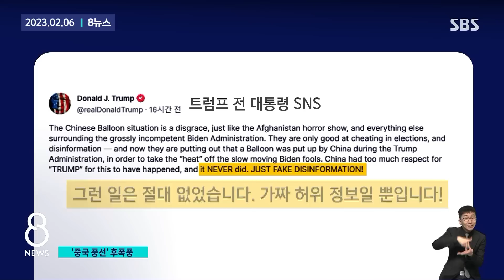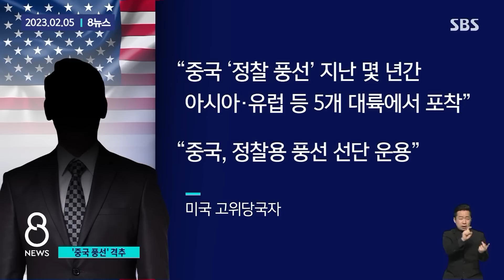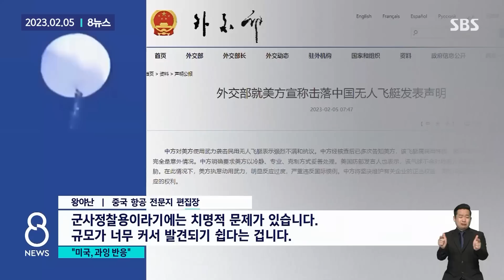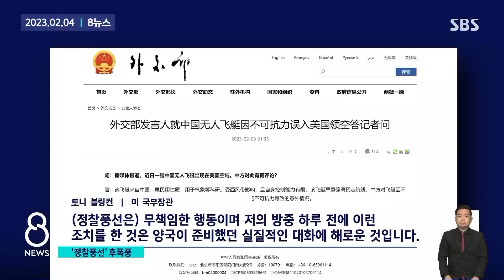북한은 무인기 띄우고 중국은 정찰 풍선? / SBS / 모아보는 뉴스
미국 본토 영공에서 중국 '정찰 풍선'이 발견되면서 미국이 발칵 뒤집혔습니다. 예정된 미중 외교장관회담까지 전격 연기하면서 예민하게 반응했습니다. 중국은 민간 연구용인데 서풍에 밀려 미국에 잘못 들어갔을 뿐이라며 정찰 의혹을 부인했습니다. 미국은 스텔스 미사일로 정찰 풍선을 격추하고 잔해물을 수거해 분석하고 있습니다. 미국 정부는 미국 이외에도 모든 나라에 중국 정찰 풍선이 발견된다고 국제적인 문제라고 강조하고 나섰습니다.

00:00  "정찰 풍선에 다중 안테나"…미 하원 '규탄 결의안' 채택
01:33  "모든 나라에 중국 정찰풍선 있다"…국제 여론전
03:00  미국, 중국 정찰 풍선 격추…자중지란으로 번진 모양새?
04:42  미국, '정찰 풍선' 잔해 수거 돌입…중국 "민간용 무인 비행선일 뿐"
06:11  1주일 걸린 격추…미 공화당 "바이든 늑장 대응" 공세
07:41  스텔스기 미사일로 '펑'…"중국 풍선, 5개 대륙서 포착"
09:13  중국, "민간용 풍선에 과잉 대응" 발끈했지만…
10:51  미 하늘에 '중 정찰풍선' 둥둥…해명에도 장관회담 연기
12:24  미국 하늘 휘저은 '중국 스파이 기구'